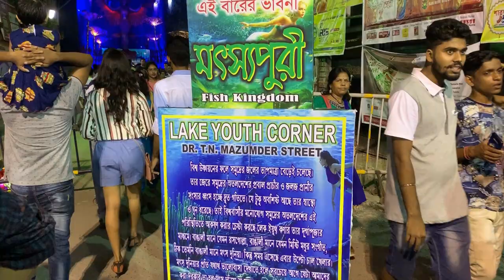Medium & Low Budget Durga Puja in Kolkata 2019 | Part 1| South Kolkata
This video on Medium & Low Budget Durga Puja in Kolkata 2019 is about how well medium and low budget Durga Pujas have been organized in Kolkata in 2019.
Viewers would see some of the pujas of South Kolkata in this Part 1.
I hope viewers will enjoy the video.